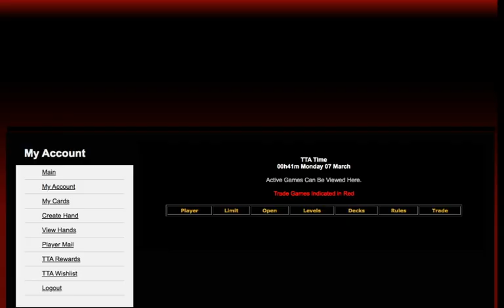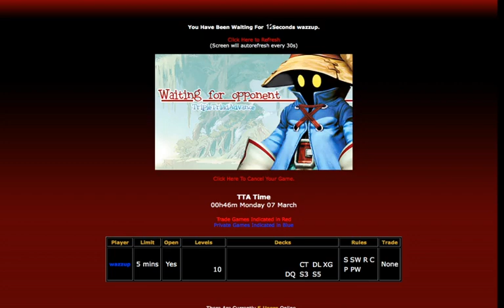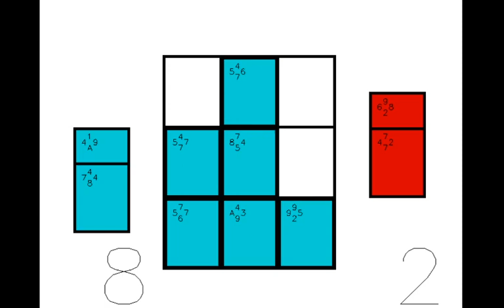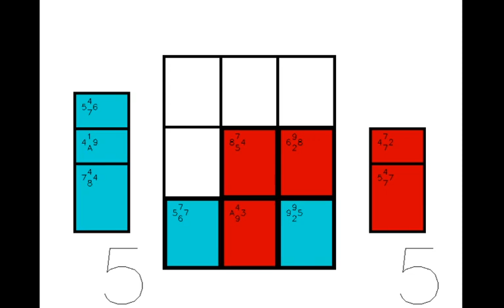Clan League Aicila vs Villalva and CT18 Round 2 vs Villalva Continued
0:00 Aicila vs Villalva Move 5
4:05 Move 6
5:04 Endgame
11:52 Villalva vs Wazzup
15:34 Starter
19:52 Move 2
24:17 Move 3
29:07 Was it a Bluff?
33:26 Endgame